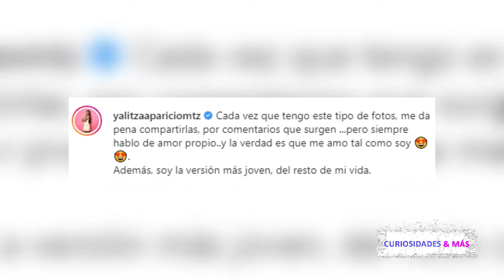Yalitza Aparicio Revela Porque Se Avergüenza De Publicar Fotos En Bi-kini